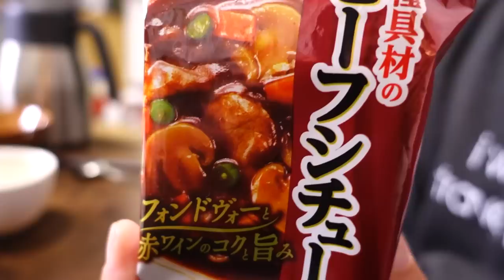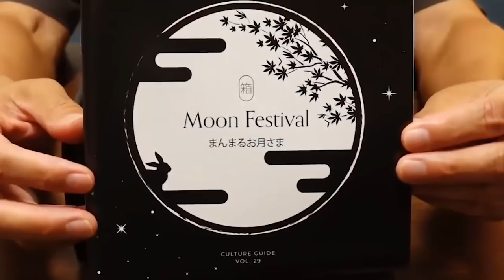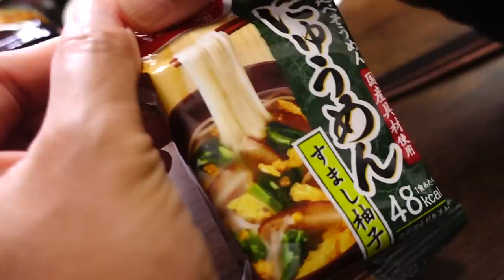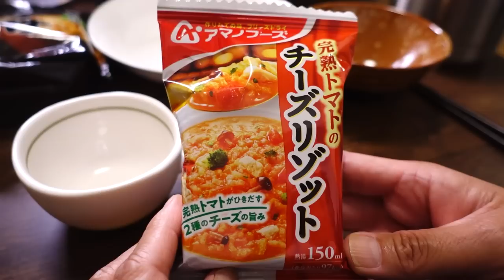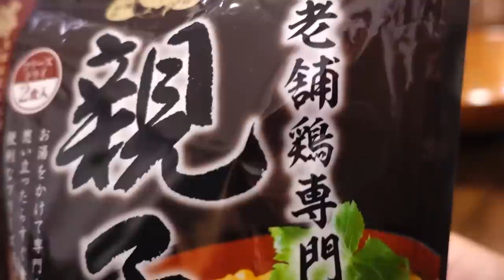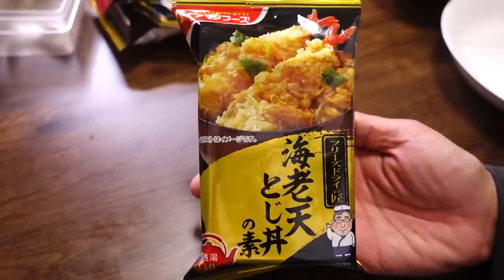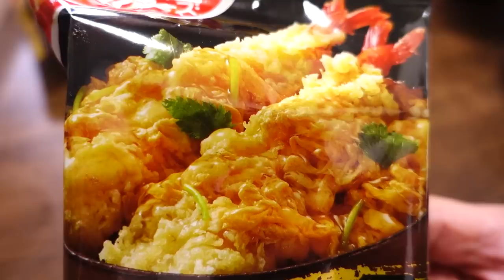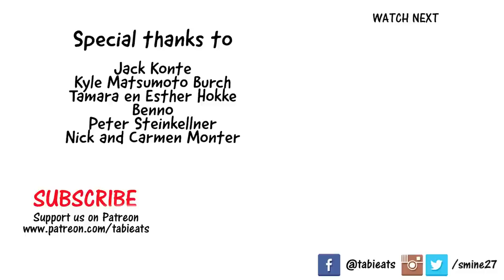Trying Japanese Freeze-Dried Food